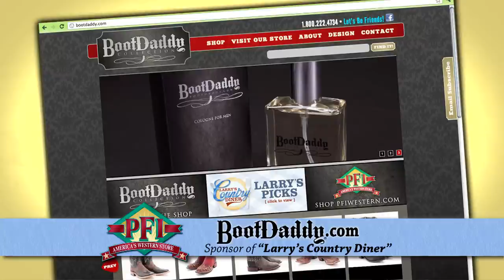BootDaddy - Sept. 20 Larry's Country Diner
- Here's a look at a great work boot from Justin - "Larry's Pick of the Month" as BootDaddy sponsors Larry's Country Diner.